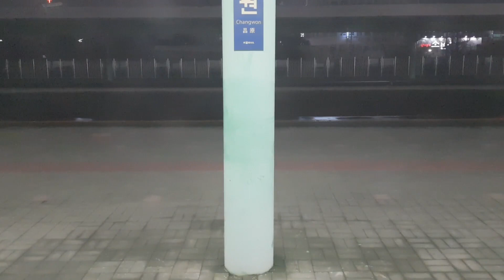[열차주행영상] 동대구역 - 진주역 KTX 산천 측면 주행영상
* 자막을 켜시면 역 정보를 볼 수 있습니다!

[열차 및 촬영정보]
열차정보 : 서울발 진주행 KTX-산천 #283
촬영일시 : 2023년 1월 14일
촬영위치 : 1호차 12A
촬영방향 : 좌측

[역 목록]
1. 동대구역 0:35~2:33
2. 고모역(통과) 7:19
3. 가천역(통과) 8:10
4. 경산역(통과) 10:54
5. 삼성역(통과) 14:37
6. 남성현역(통과) 18:35
7. 청도역(통과) 23:09
8. 상동역(통과) 28:15
9. 밀양역 34:05~35:19
10. 미전신호소(통과) 42:26
11. 낙동강역(통과) 45:06
12. 한림정역(통과) 49:16
13. 진영역(통과) 51:41
14. 진례역(통과) 53:36
15. 창원중앙역 1:00:25~1:02:13
16. 용강신호소(통과) 1:06:25
17. 창원역 1:09:53~1:11:05
18. 마산역 1:15:27~1:16:40
19. 중리역(통과) 1:20:49
20. 함안역(통과) 1:24:27
21. 군북역(통과) 1:27:25
22. 반성역(통과) 1:32:58
23. 진주역 1:41:15~1:41:26